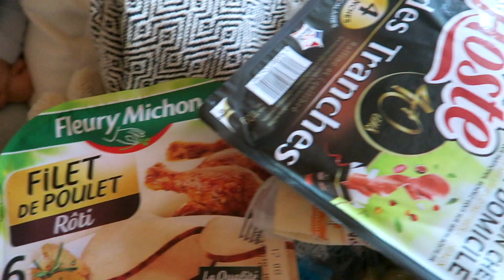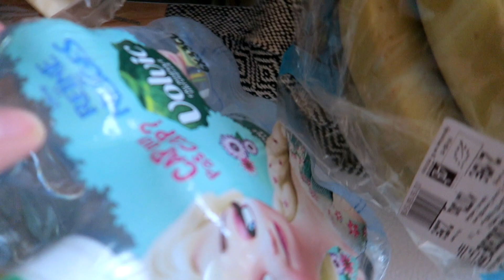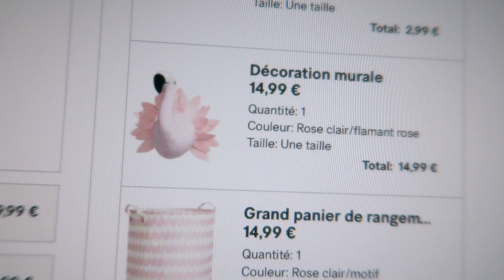❥ 538 - MILA FAIT LES COURSES…LE RETOUR 😁 | Vlog Milababychou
Hello, j’espère que tu as aimé cette vidéo MILA FAIT LES COURSES…LE RETOUR 😁 | Vlog Milababychou
Une nouvelle vidéo est postée tous les jours à 18h ! ;-)